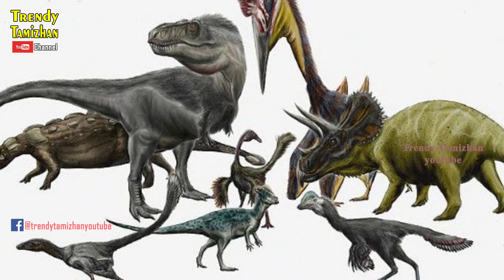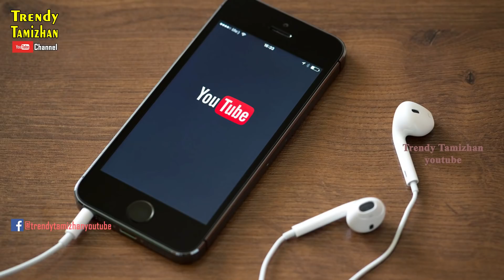ஹாலிவுட் பிதாமகன் ஸ்டீவன் ஸ்பீல்பெர்க் கதை | Spielberg History in Tamil | Spielberg Biography Tamil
ஹாலிவுட் இயக்குநர் ஸ்டீவன் ஸ்பீல்பெர்க் வாழ்க்கை வரலாறு மற்றும் அவரது படங்களைப் பற்றிய ஒரு சிறப்பு வீடியோ

Steven Spielberg is an American filmmaker. He is considered one of the founding pioneers of the New Hollywood era and one of the most popular directors and producers in film history.

Welcome to 'Trendy Tamizhan' Youtube Channel. !

'Trendy Tamizhan' is a News and Infotainment Channel in Tamil Language, based in Chennai. Most of the videos uploading in this channel is on regional language (Tamil). The following types of Interesting videos will be uploaded on this site : Hollywood, Science, Cricket!